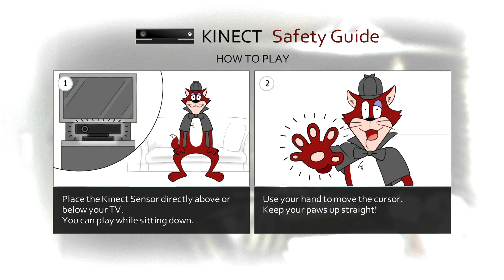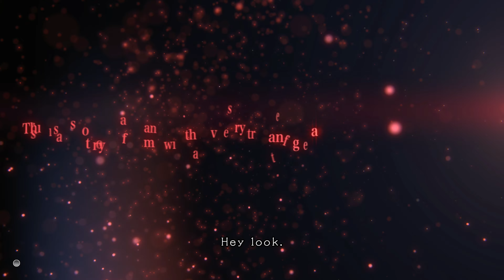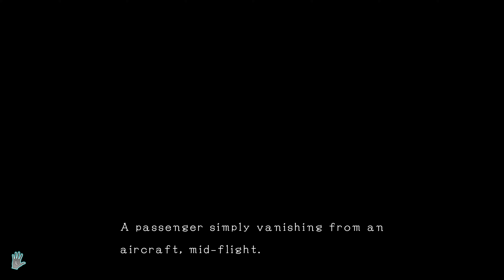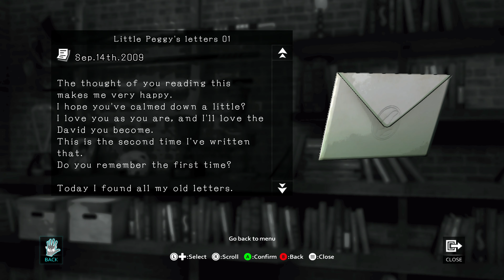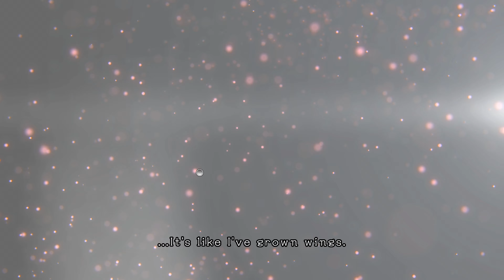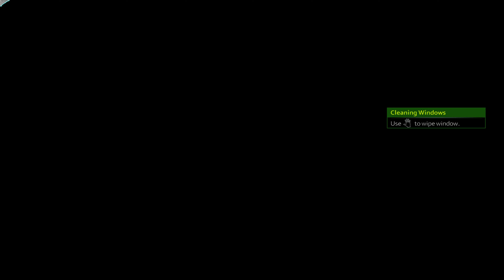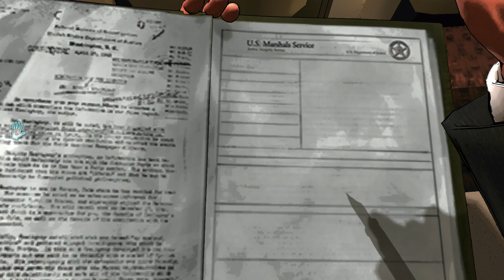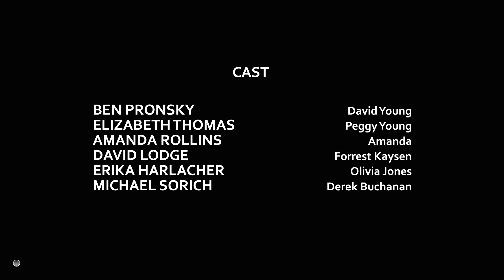D4: Dark Dreams Don't Die - Walkthrough - Prologue and Episode I (XBOX Series X 4K)